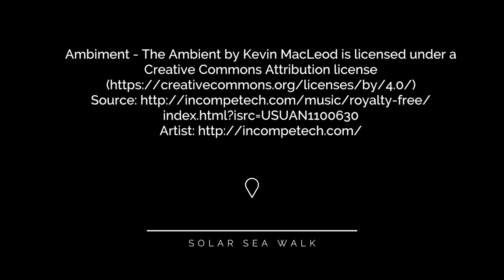North Tour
Tour of Northern Mauritius